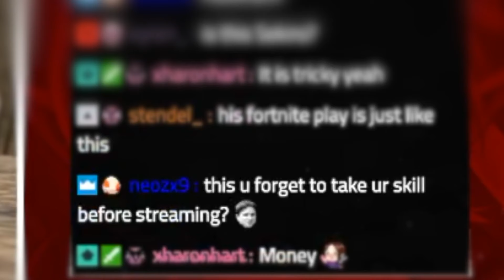It Took Too Long to Think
The Legend of Zelda: Majoras Mask, live streamed on Twitch. This is the highlights video, part 3. This was a blind playthrough for Bodus. Hope you guys enjoy! In this video Bodus is reacting slowly.